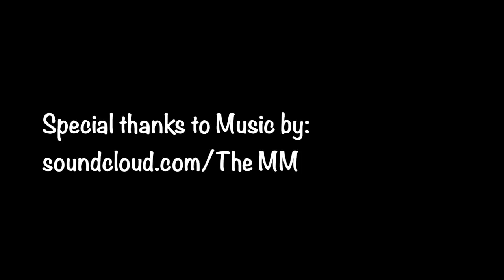VLOG Episode 38: Cinco de Mayo. Tacos!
Finally, 'that lady' decided to invite us, well Krystina invited us, to her house for dinner. And it was good food!! Guacamole, chicken, rice, beans, fajita, tacos, etc, etc, etc, the best Mexican food around! Brandon also downed 22 ounces of water in less than 2 seconds :-). Happy Cinco de Mayo!!

PS. Sorry about all of the focus issues!